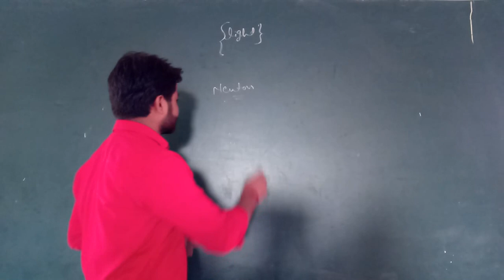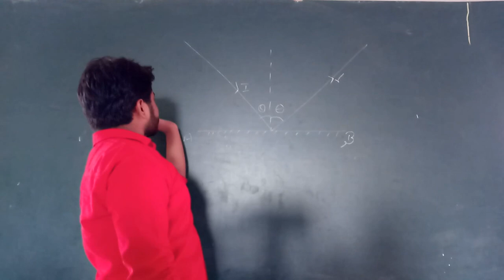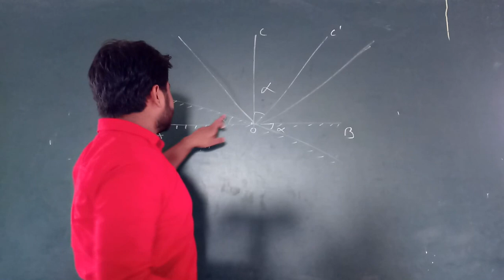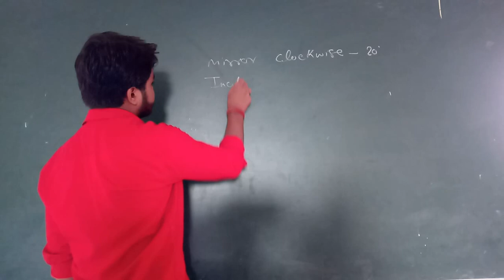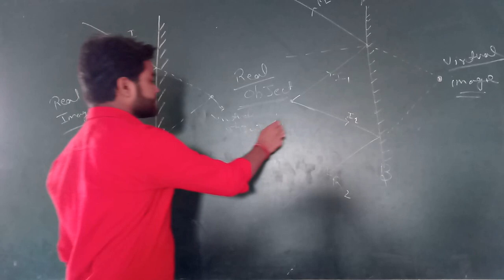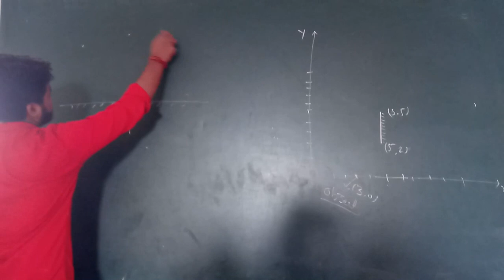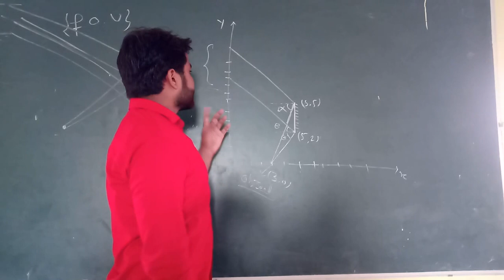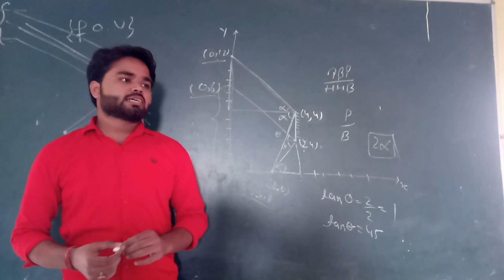Light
Principle of reversibility